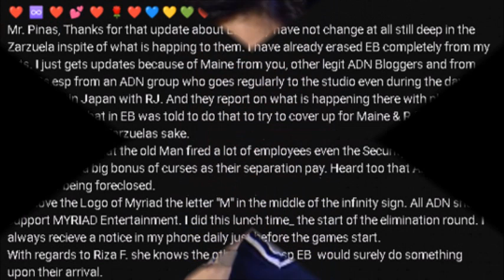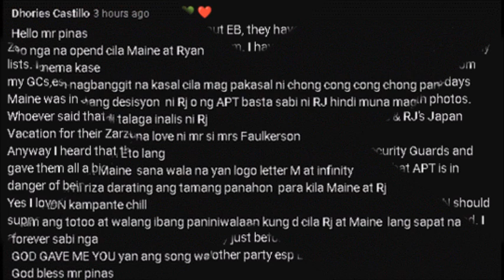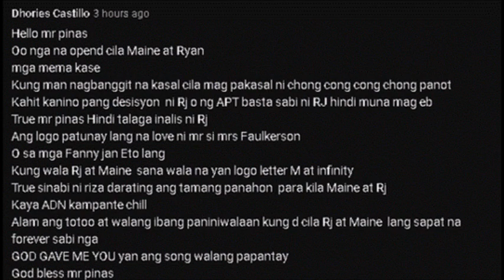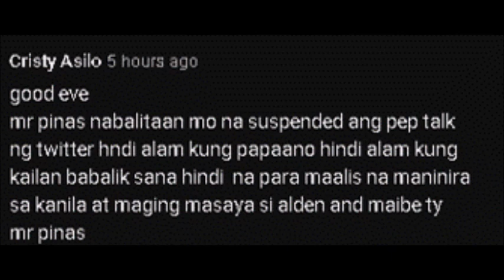MAINE AT ALDEN, IPINAGPALIT PARA SA BUSINESS PERMIT! MENG, INIREKLAMO NANAMAN NG MGA TELEVIEWERS!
Iba talaga ang nagagawa ng pera sa tao! Nagbabago ang lahat! Sana hindi ito totoo!